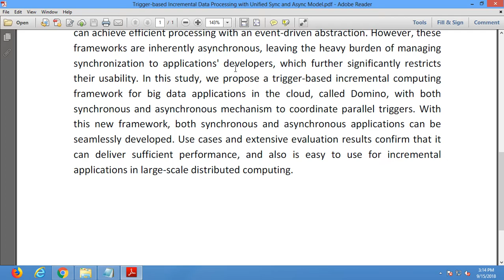Trigger based Incremental Data Processing with Unified Sync and Async Model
* Complete Source Code
 * Complete Documentation
 * Complete Presentation Slides
 * Flow Diagram
 * Database File
 * Screenshots
 * Execution Procedure
 * Readme File
 * Video Tutorials
 * Supporting Softwares

Support Specialization
 * 24/7 Support
 * Ticketing System
 * Voice Conference
 * Video On Demand
 * Remote Connectivity
 * Document Customization